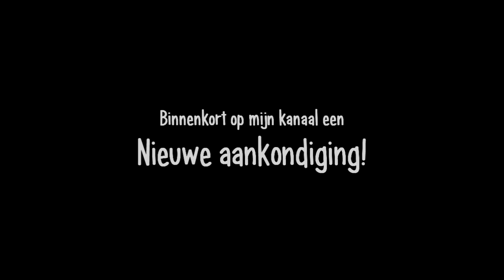1 JAAR DISNEYCRAFT